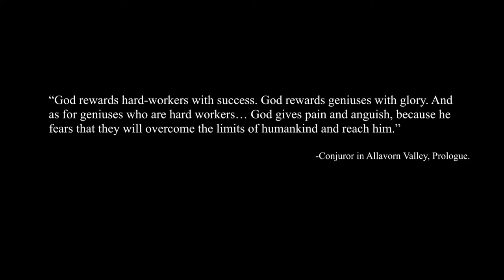The Siege of Herbrwa Keep : The Prologue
- The prologue of my yet to be published book.
- A melancholy dialogue of two heroes.
- Tower of babel vibes.
- If you wanna see more then let's hope I publish well!